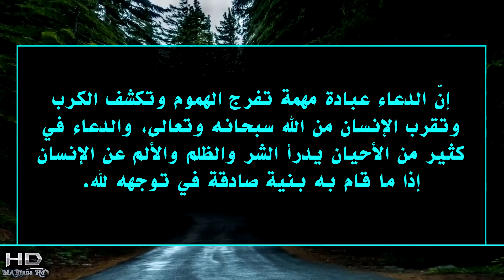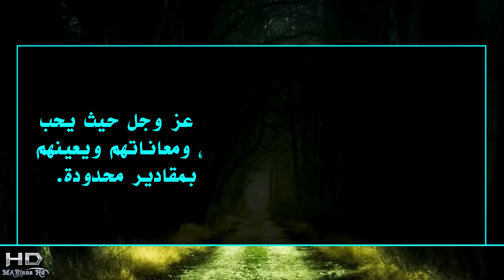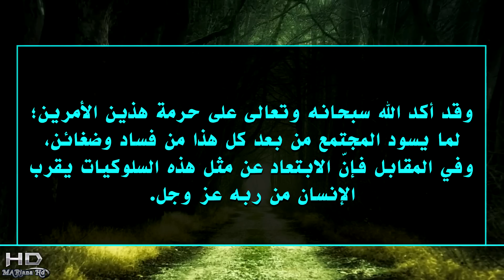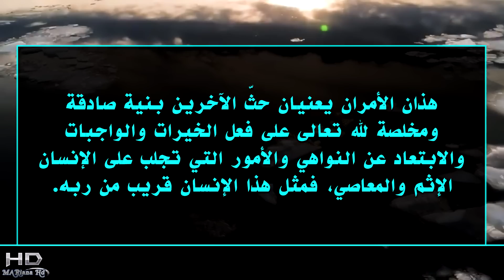7 افعال لو كانت فيك فأبشر فان الله يحبك وقريب منه جدا وانت من اهل الجنة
7 افعال لو كانت فيك فابشر فان الله يحبك وقريب منه جدا وانت من

لا تنسى تدعمني بلايك (👍) للفيديو وتشترك في القناة لأول مرة لك هنا لأن وجودك أكيد يشرفني، وشغل زر التنبيهات (🔔) لاجل يوصلك إشعار 🤳 بأي فيديو جديد أول ما ينزل وتكون أول واحد يشوفه 😊